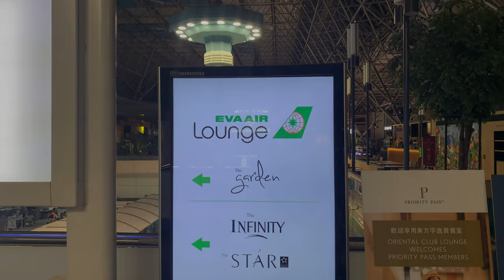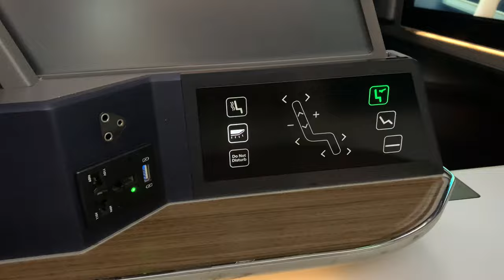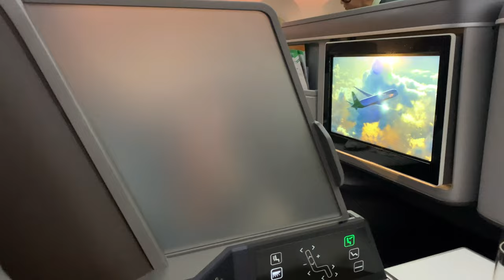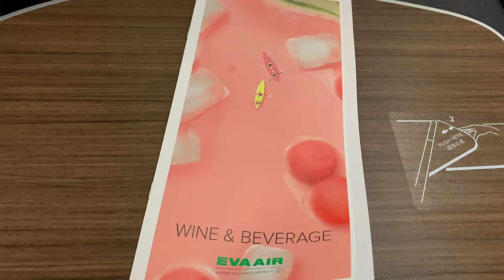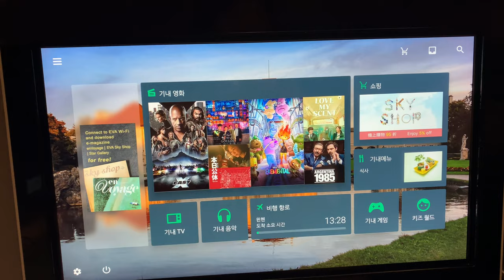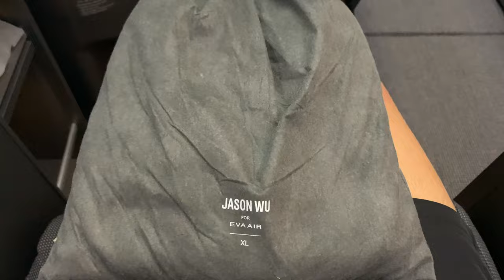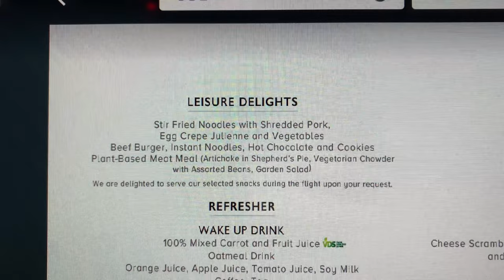에바항공 B787-9 비즈니스 로열 로렐 클래스 | 타이페이🇹🇼 - 뮌헨🇩🇪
안녕하세요.
타이페이에서 뮌헨까지 에바항공 로열로렐 클래스를 이용했습니다.
최고의 좌석과 승무원들의 친절한 서비스 그리고 맛있는 음식까지
14시간 이라는 긴 시간에도 불구하고 편안하게 목적지에 도착할 수 있었습니다.
빠른 시일내에 에바 항공의 로열로렐 클래스를 다시 이용하게 되면 좋겠네요.

hello.
I flew EVA Air Royal Laurel class from Taipei to Munich.
Best seats, friendly service from flight attendants, and delicious food.
Despite the long time of 14 hours, I was able to arrive at my destination comfortably.
I hope to use EVA Air's Royal Laurel class again soon.

항공사: EVA AIR
기종: B787-9
좌석: 7G
출발: 타이페이
도착: 뮌헨
비행시간: 14시간

Airline: EVA AIR
Model: B787-9
Seat: 7G
Departure: Taipei
Arrival: Munich
Flight time: 14 hours

00:00 인트로
00:30 라운지
01:21 탑승
01:50 기내
04:05 메뉴
04:50 이륙
05:51 첫번째 식사
08:39 간식
09:27 두번째 식사
10:28 착륙
11:10 잘츠부르크
12:06 할슈타트